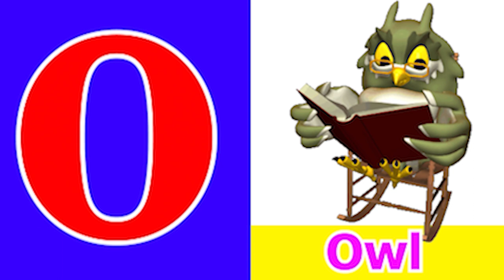Phonics Song with TWO Words A For Apple ABC Alphabet Songs with Sounds for Kids song Nursery Rhymes